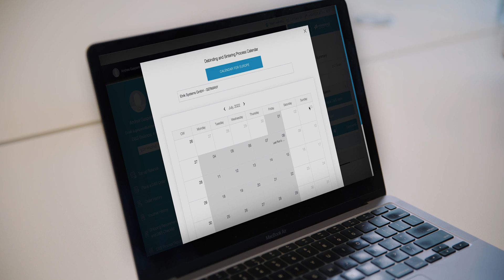Promo: Create metal parts, but without the flames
Enter a new world where you can print metal right at your desk. Become a modern-day blacksmith, but without the hard work. Let your Ultimaker do the forging while you sit back and focus on what matters most, developing, designing and innovating!

Together with BASF Forward AM we bring a new end-to-end metal FFF printing workflow. Printing metal FFF printing on Ultimaker printers is easier than ever. Our workflow includes e-learning tools that will walk you through every step of the process, so that you can get up and running straight away.